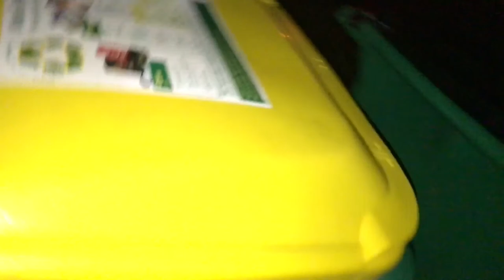Power Clean FAIL | 3 Workout Routines